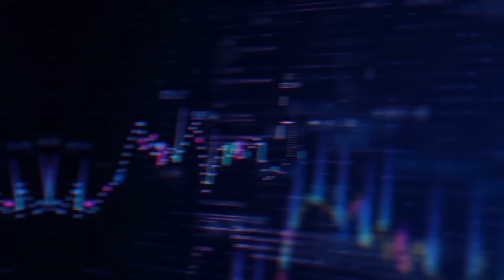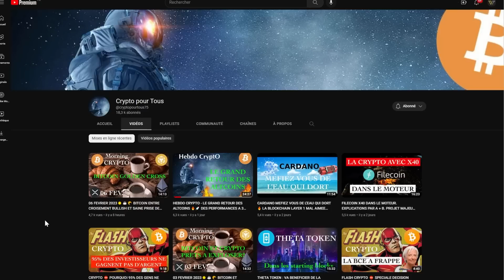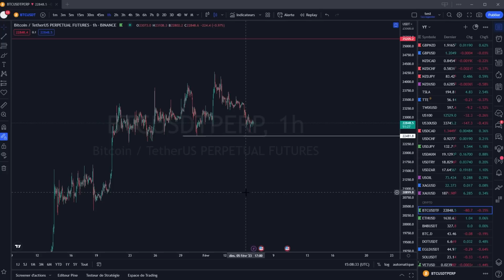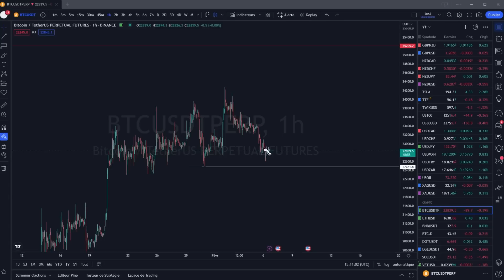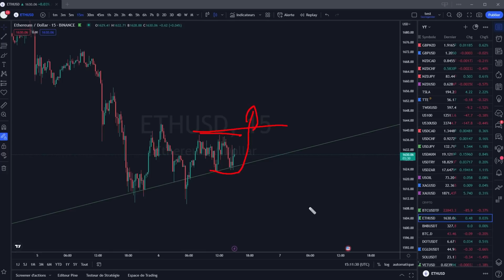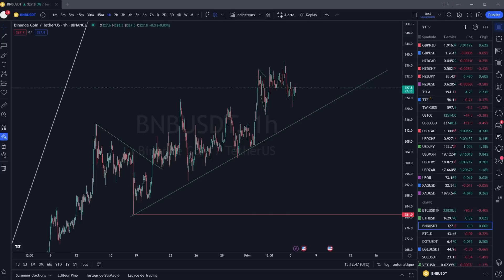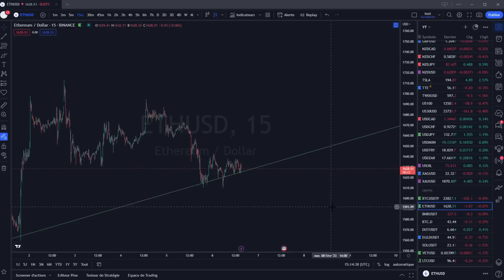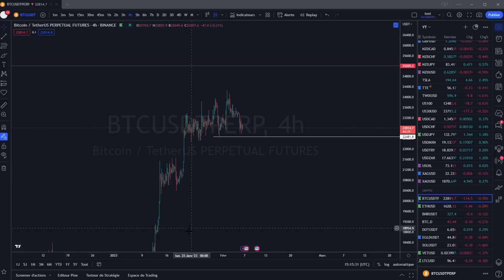BITCOIN ANALYSE ET PRÉVISION DU 06.02.2023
Cardano ada
tezos xtz
polkadot dot